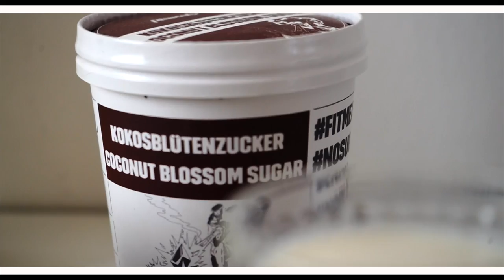Vegane Süßkartoffel Pancakes | Fitmeals Kitchen by Typisch Victor #7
Zutaten:
100g Süßkartoffeln
75g Dinkelmehl
125ml Hafermilch
50ml prickelndes Wasser
1TL Backpulver
1/2 TL Vanille
2 TL Kokosblüttenzucker
1TL Kokosöl
etwas Himalayasalz

Nährwerte auf 100g:
451 kcal - 83g KH - 8g F - 10g EW